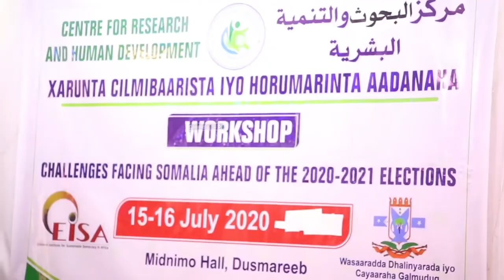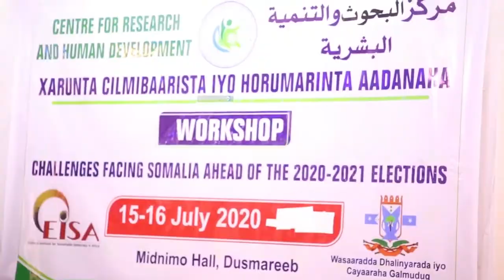Gudoomiyaha Baarlamaanka Galmudug ayaa ka qayb galay kulan cilmiyeed looga hadlay doorashad Dalka